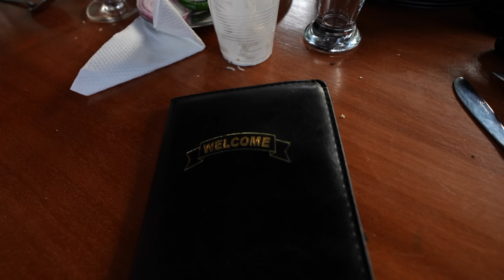Have You Heard of Mint Shack in Nairobi?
Welcome to Mint Shack, an authentic Indian restaurant in Nairobi which you will LOVE! This Indian restaurant is fully outside, a bar, tables TVs and more. No matter if you want to watch the next football game or show your best dance moves between two bites of Naan bread, this is the place to be.

We highly suggest the butter chicken which is outstanding if you ever decide to go for a meal.

Chapters:
0:00 Indian Food in Nairobi
0:54 Authentic Indian Meal at Mint Shack
8:07 Mint Shack Review